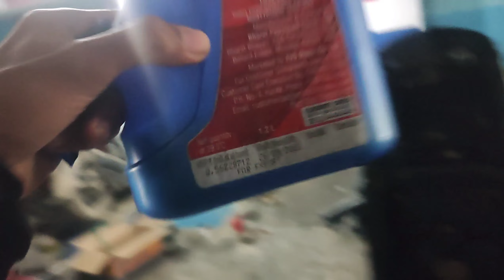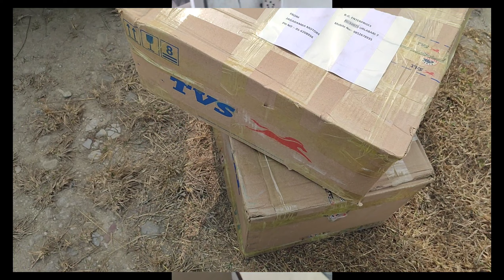Scooter Bigriyo 🥹| Fascino Bigriyo| RTR and Ntorq cinematic short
Scooter Bigriyo 🥹| RTR and Notor cinematic short|🥶
scooter
scooter birgiyo
RTR
Notor